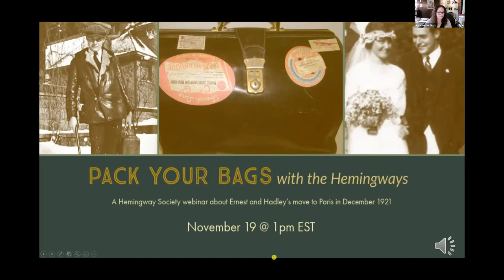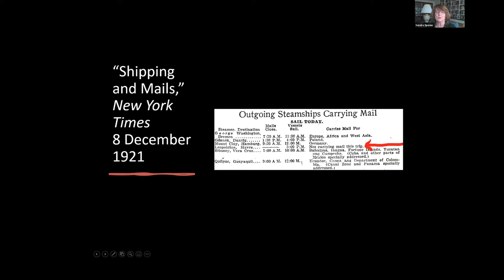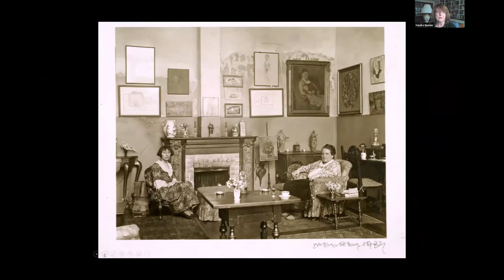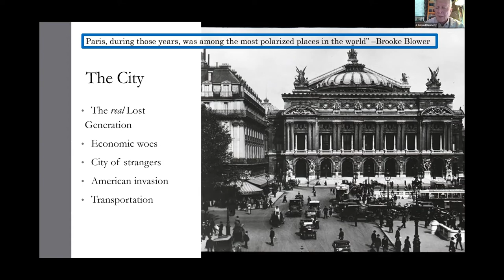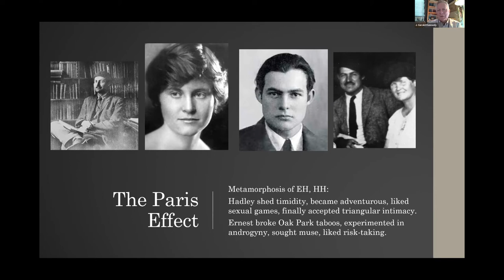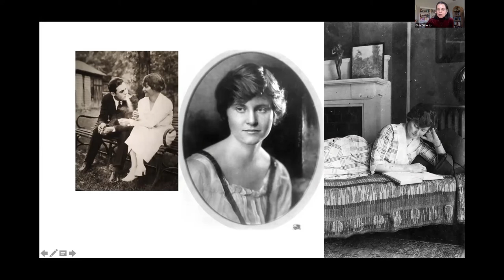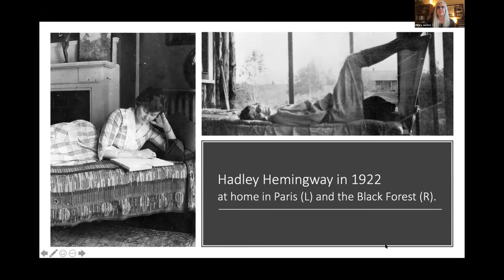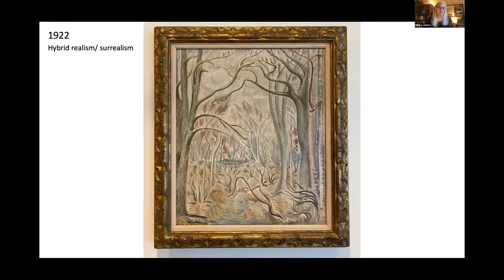Pack Your Bags with the Hemingways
The Hemingway Society presented "Pack Your Bags with the Hemingways" on November 19, 2021.  Travel back in time with us as we discuss Ernest and Hadley's move to Paris, which happened 100 years ago in December. Sandra Spanier will discuss their travel plans and the conditions of travel; Jerry Kennedy will describe Paris as they would have found it in 1921; Gioia Diliberto will represent Hadley's feelings about the experience, and Hilary Justice will share relevant artifacts from the Hemingway Collection at the JFK Library.